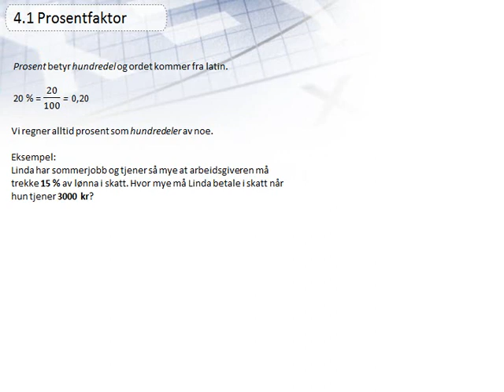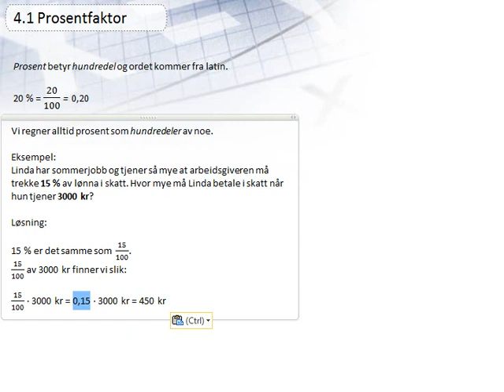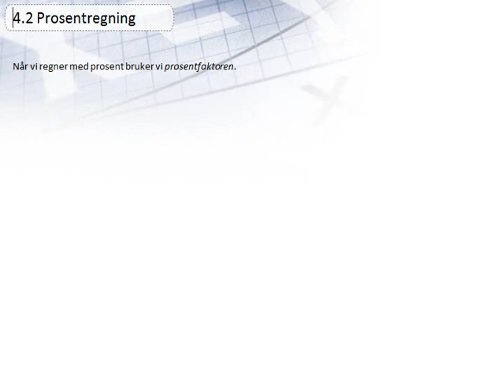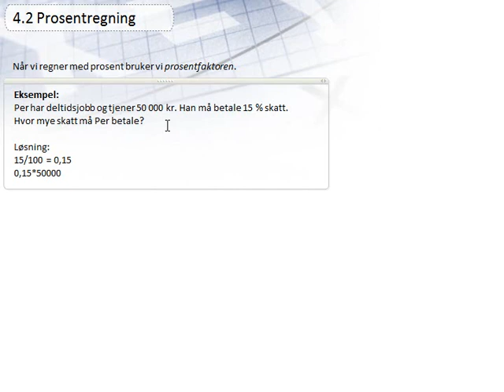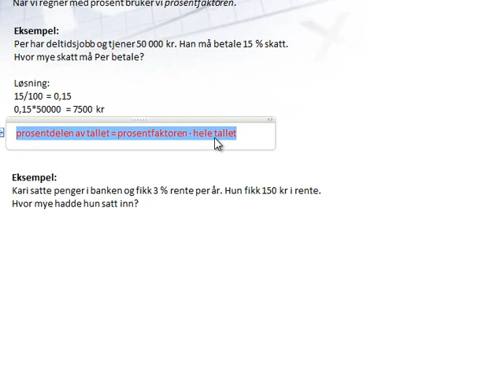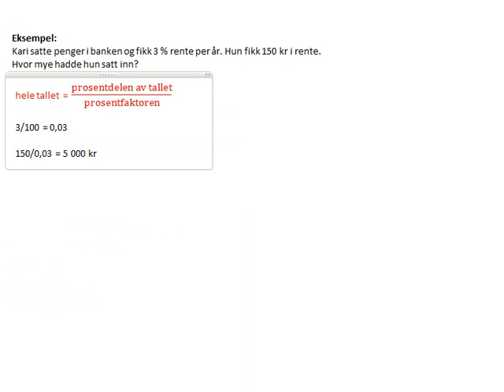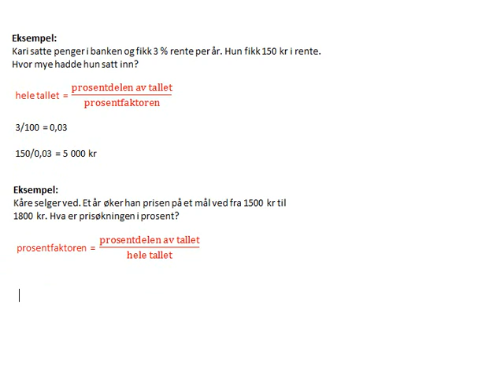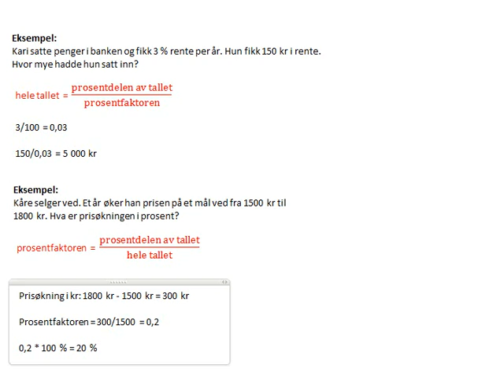4.1 Prosentfaktor og 4.2 Prosentregning